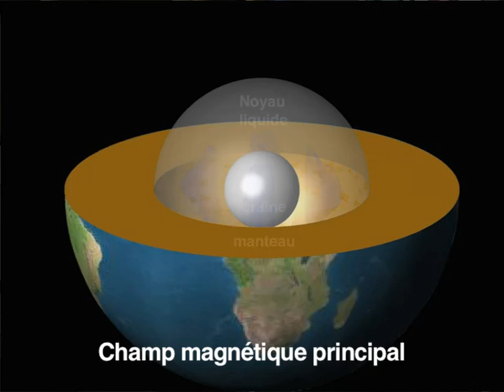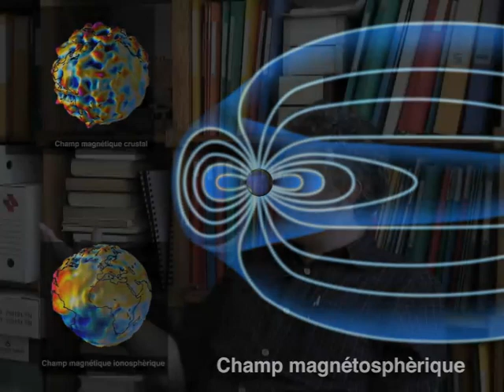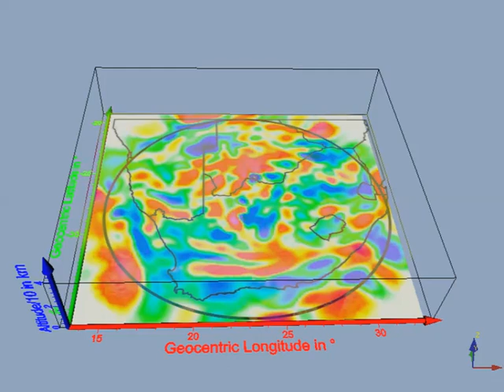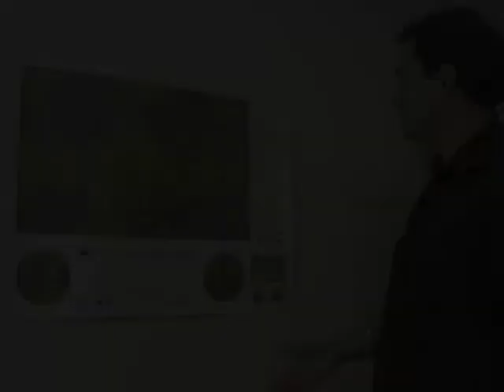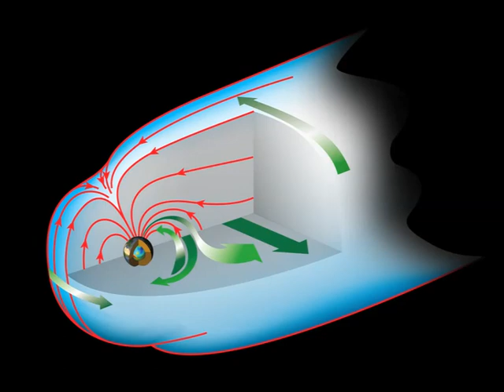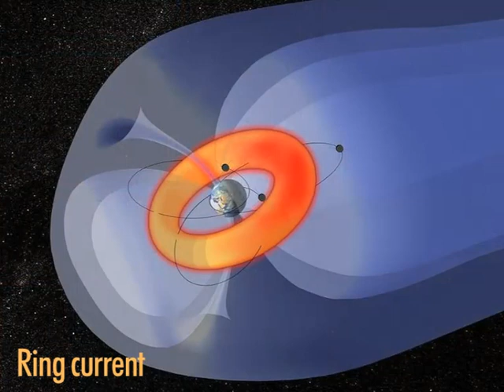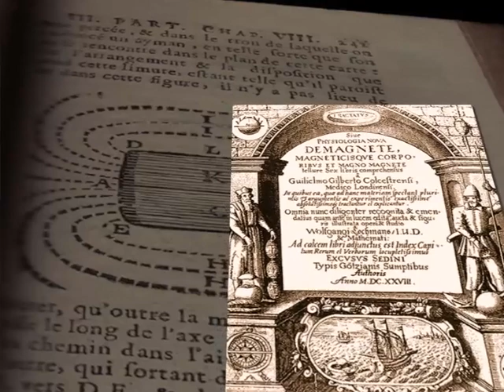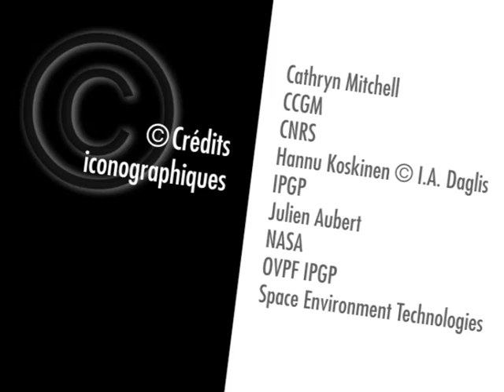Géomagnétisme - une invitation au voyage : du cosmos au centre de la Terre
"Nous mesurons le champ magnétique produit par toutes les sources sur Terre avec un instrument, dont on pourrait presque dire que c'est une boussole..."
Entretiens avec Gauthier Hulot, chercheur IPGP-CNRS, et des membres de l'équipe.

• Durée : 13'39"
• Télécharger (clic droit, puis enregistrer sous...) le film